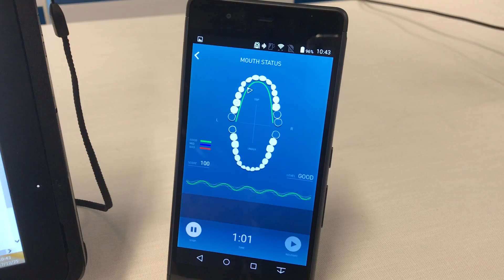富士通とサンスターの予防歯科サービス